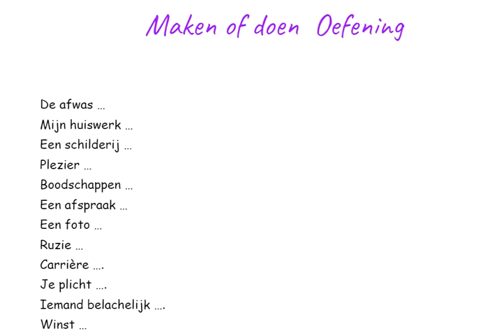MAKEN of DOEN A2 Oefening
Wanneer gebruik je MAKEN?
Wanneer gebruik je DOEN?

Test je kennis in deze video.